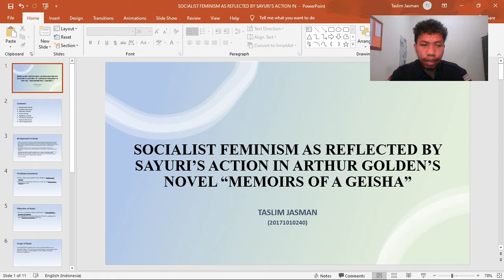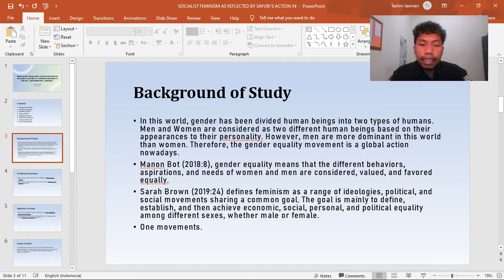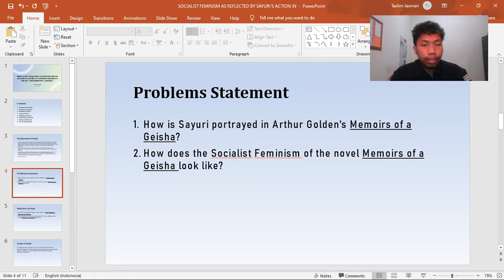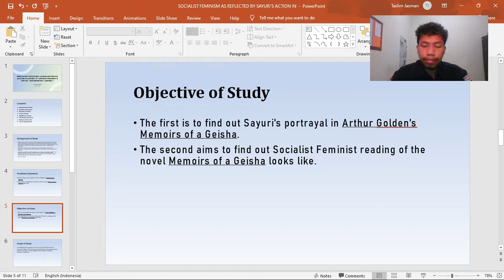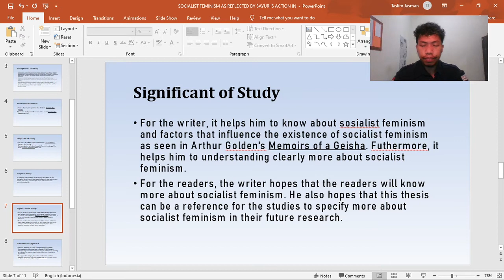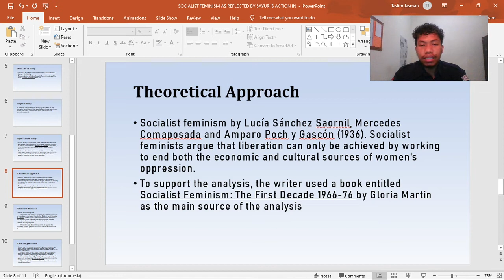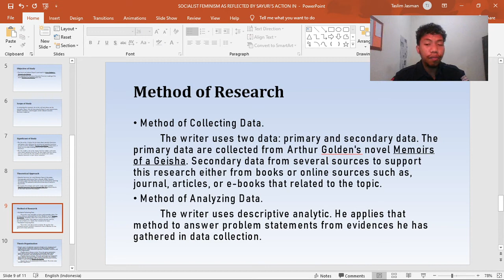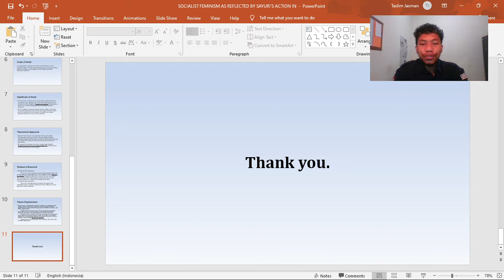Seminar Proposal Class| A Proposal Video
This is my submission for Seminar Proposal class.